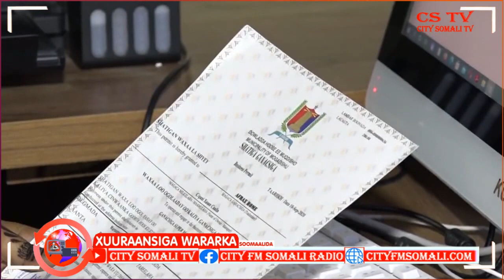Canshuurta Sannad laha ah ee Guryaha Ku yaalla Magaalada Muqdisho iyo Ganacsatada ayaa laga....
Canshuurta Sannad laha ah ee Guryaha Ku yaalla Magaalada Muqdisho iyo Ganacsatada ayaa laga Bilaabay Magaalada Muqdiso ee Caasimada Dalka si dib loogu celiyo Bulshada Muno Muniish